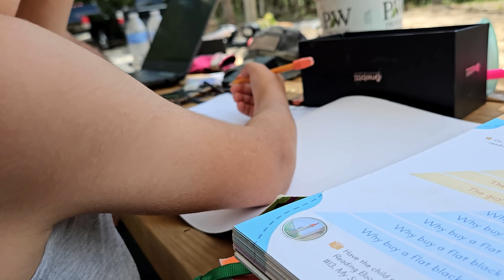36 تصريف صحي في الغابة - Off Grid Plumbing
البدء بالعمل على نظام التصريف الصحي لاساسات البيت في الغابة و تربية الدجاج البياض والبدء في الانتاج

- صائدة حشرات يونان | Younn`s Bug Catcher

 / araboffgrid

كون من داعمين عرب اوف جرد | Be one of Arab Off Grid Supporter: